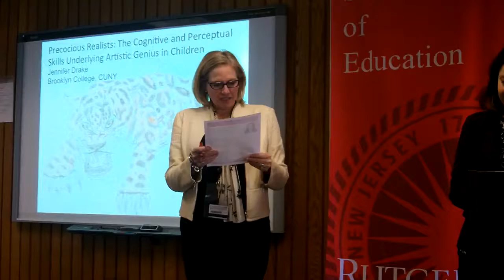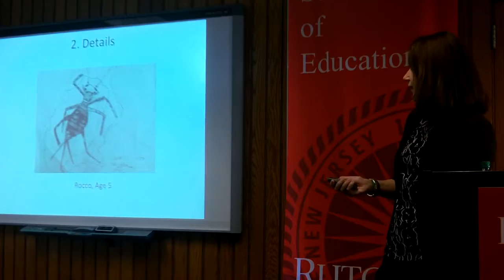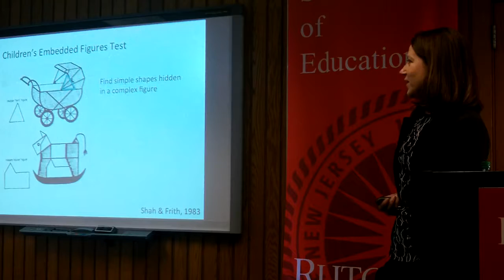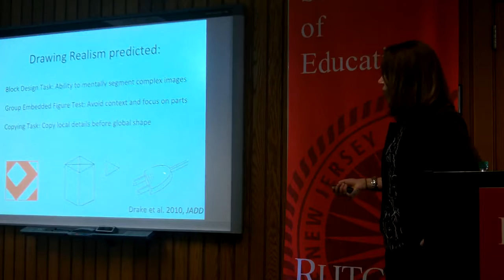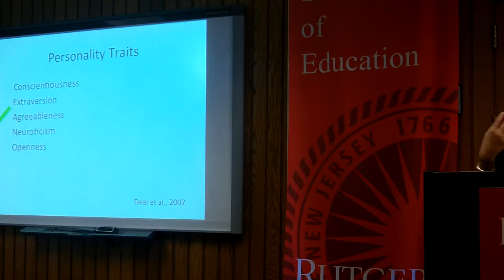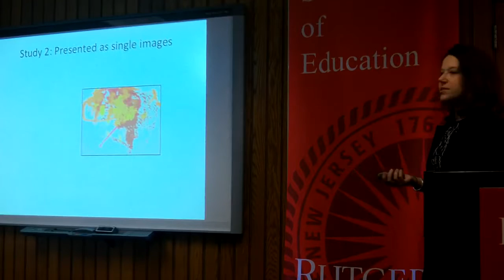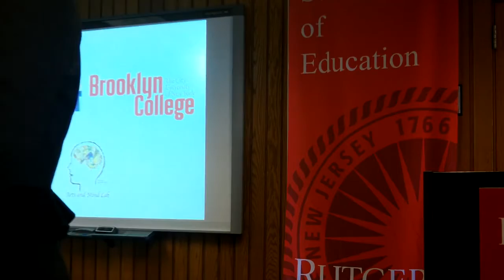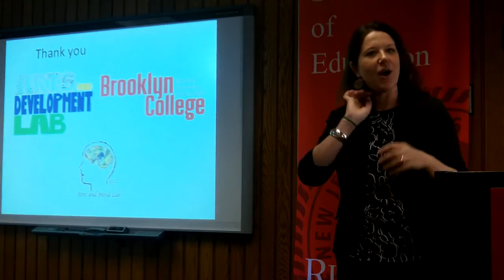Brown Bag Series - Jennifer Drake